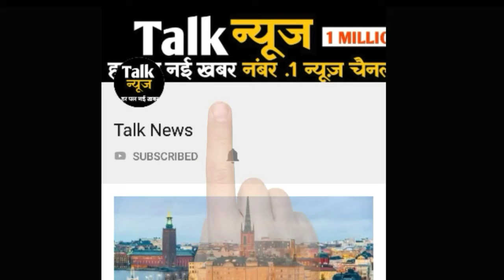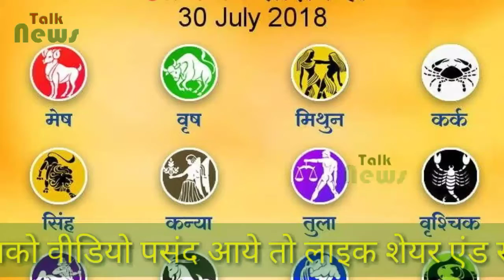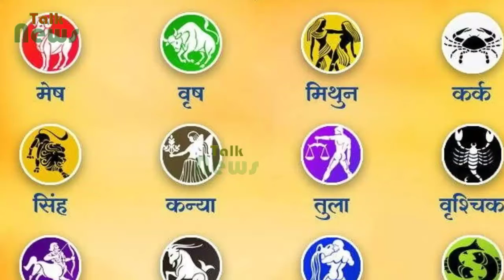राशिफल : कैसा रहेगा आपका आज का दिन (30 जुलाई 2018)